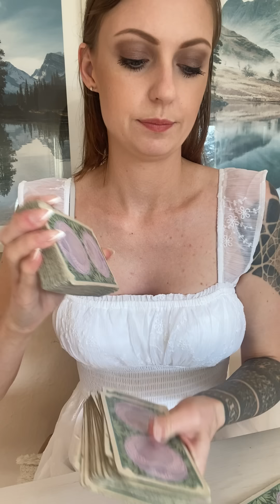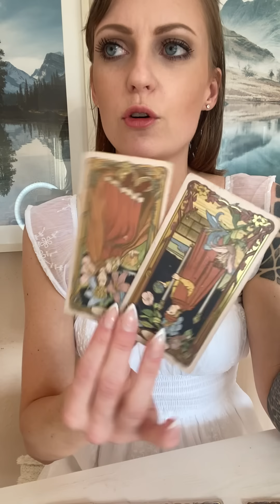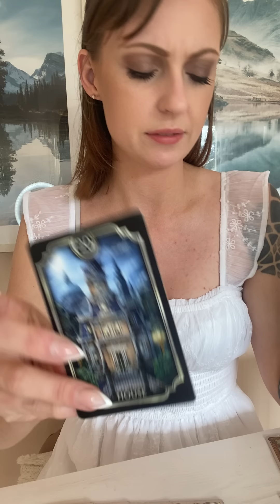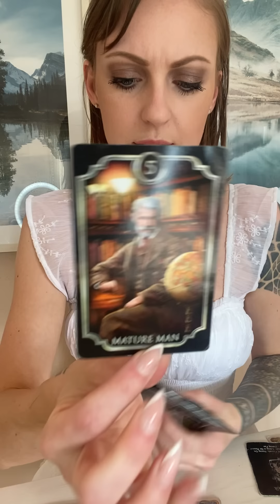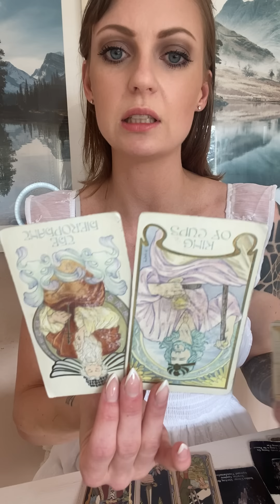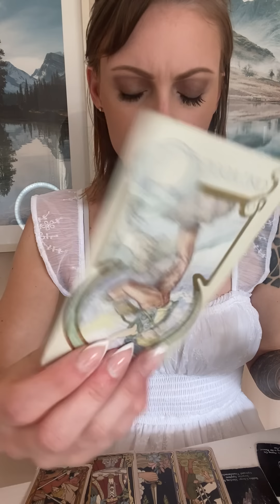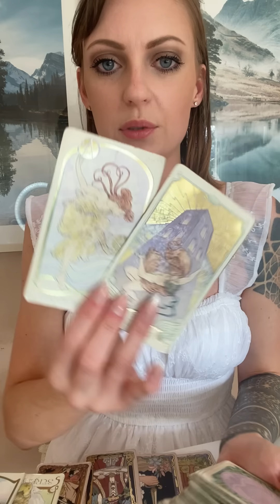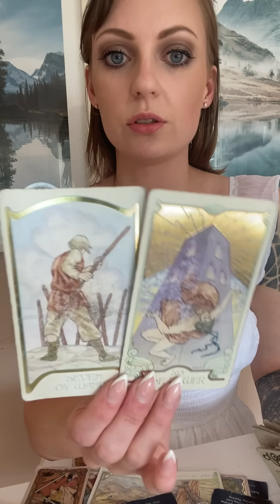PISCES • This Person is Living a Double Life 👯 Secret Society is Blackmailing Them to 🤫